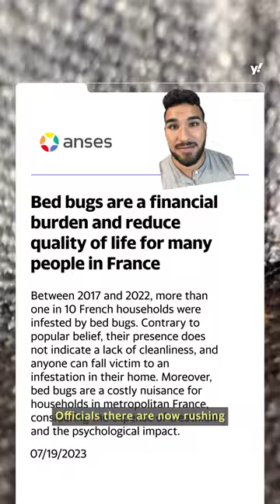Paris has a major bedbug problem ahead of the 2024 Summer Olympics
Paris is battling a bedbug infestation as it prepares to host the 2024 Summer Olympics. More than one in 10 households across France was infested by bedbugs between 2017 and 2022, according to a July study by ANSES, the French government agency responsible for assessing health risks.